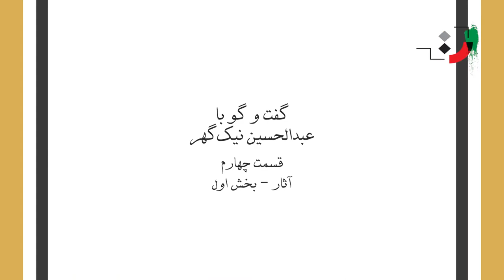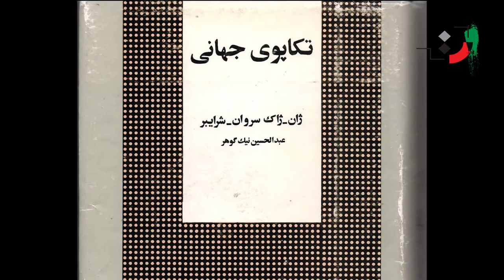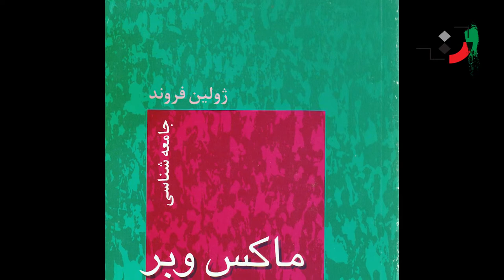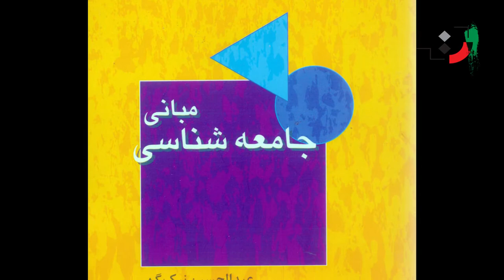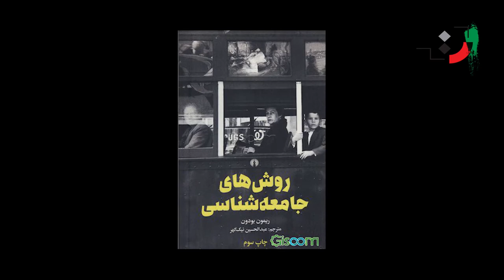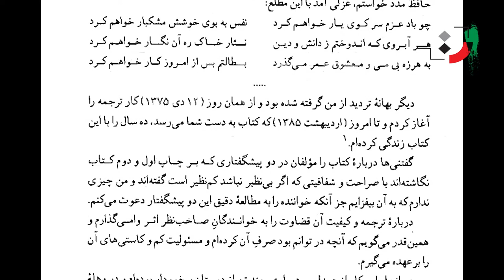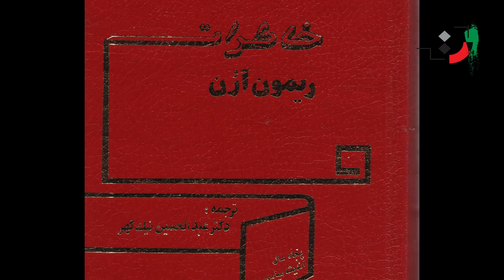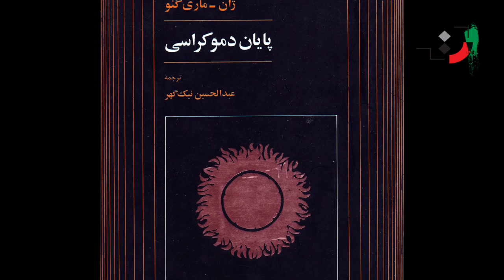Abdolhossein Nikgohar - Part 04 - عبدالحسین نیک‌گهر - قسمت چهارم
Abdolhossein Nikgohar, university professor, sociologist and translator, was born in 1316 in the city of Talesh. He settled in Rasht in 1322 due to his father's job and spent his elementary and high school years in the best schools in Rasht. After finishing high school, he was immediately accepted to Tabriz University and was able to receive his bachelor's degree in philosophy and educational sciences by gaining the first rank. In 1339, he was sent to France for success and gaining the first rank. His companions include Dr. Sirus Sahami and Dr. Abbas Tavassoli. In 1343, he received his doctorate in sociology from the Sorbonne University. After returning from France, he taught sociology at Ferdowsi University of Mashhad for a while and later transferred to the University of Tehran. He participated in the assistantship exam of that university which was held in 1347 and was able to teach as an assistant professor at the University of Tehran from 1348 to 1350. In 1350, due to the conditions of society - the Cultural Revolution - a study opportunity was created and he left for France for the second time to complete his education to be able to serve his country and society. Receive the Sorbonne University. Abdul Hussein He is currently working and researching at the Center for the Study and Survey of Public Opinion. Since 1375, he has been able to contribute to the cultural growth and promotion of this land by conducting hundreds of research projects with his continuous presence in this center. With his perseverance, Nik Gohar has been able to leave a lot of works in the field of writing and translation, so that all his books have been welcomed and noticed by many university professors and students. Group: Humanities: Sociology Formal and Vocational Education: Elementary and High School Education in Rasht, Sixth Literary Diploma Marvi High School Tehran 1335 - Bachelor of Philosophy and Educational Sciences, First Class Student from Tabriz University 1339 and Deported to France - Ph.D. in University Sociology from Sorbonne 1343 - Sent to France and received a state doctorate in sociology from the Sorbonne 1975 Memories and educational events: In 1350, due to the conditions of society - Cultural Revolution - a study opportunity was created and he left for France for the second time to complete his education. To serve his country and society, in these days Nik Gohar was able to receive his Ph.D. in Sociology from the Sorbonne University. He can be called the late Dr. Ahmad Tafazli, Bahman Sarkarati, linguist. In 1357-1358, the Dean of the Faculty of Social Sciences and University Cooperatives has been to Tehran. He is currently working and researching in the Center for the Study and Survey of Public Opinion. Since 1375, he has been able to contribute to the cultural growth and promotion of this land by implementing hundreds of research projects in this center.

A global endeavor, by Jean-Jacques Capt. Schreiber (seventh edition, 1990)

The Logic of Social Action, by Raymond Button (Third Edition, 2004)

Sociology of Max Weber, by Julien Freund (Third Edition 2004)

Sociology of Talcott Parsons, by Gay Roche (1997)

Fundamentals of Sociology (Fifth Edition, 2004)

Critical Sociological Culture by Raymond Budon and François Borico First Edition (2006) Contemporary Culture

Research Method in Social Sciences, by Raymond Kiwi, etc. (14th edition, 2006) Totia Publications

Sociology of the city, by Jankel Fialkov (2004) Agha Publications

Sociology of Art, by Natalie Hennick (2005) Agha Publications

Sociology of Sport, by Jacques de France (2006) Agha Publications

Culture of Economic Sciences - Commerce, Administration (Compiled in 1991)

Memoirs of Raymond Aron, (2 volumes, 1106 pages), 1987

Russian misery, Helen Karrdankos, 1992

The Future of Freedom, Jean-Marie Geno, 2001

The End of Democracy, Jean-Marie Gno, 2002

Sociology of Georg Simmel, by Frederick Vandenberg